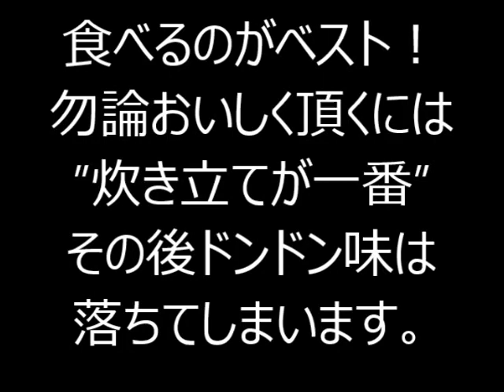美味しくご飯を頂こう！でもチョットその前に！